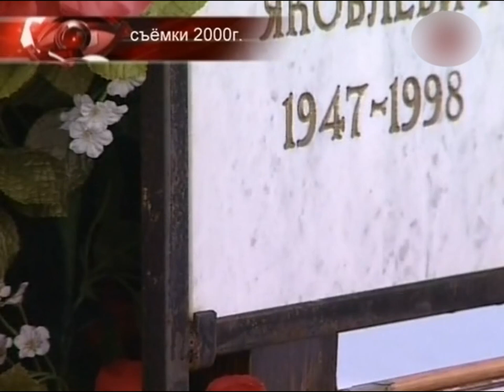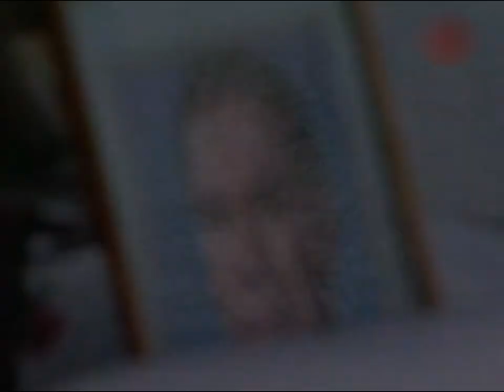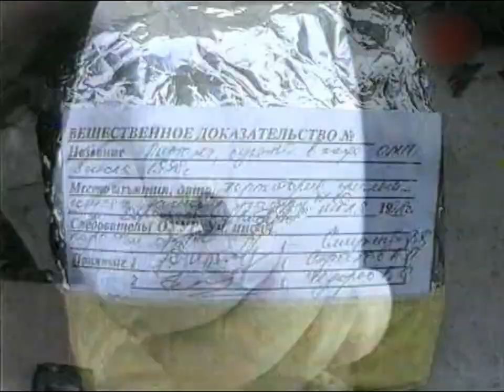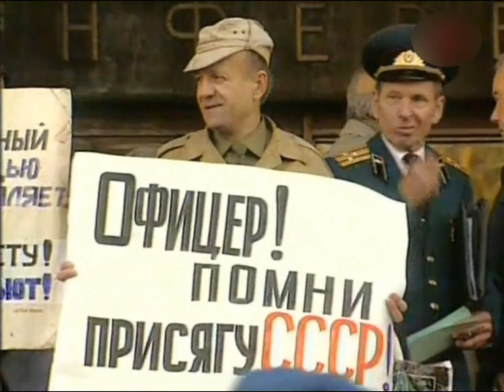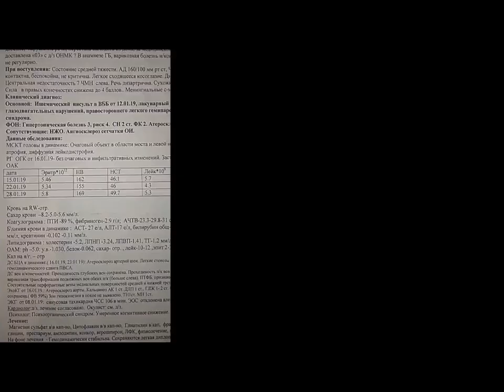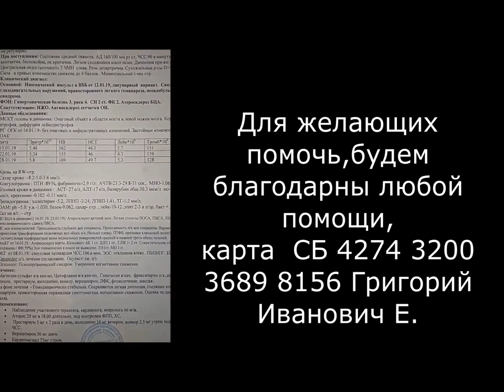Кто убил генерала Рохлина? ● Политическое убийство ельцинских времен